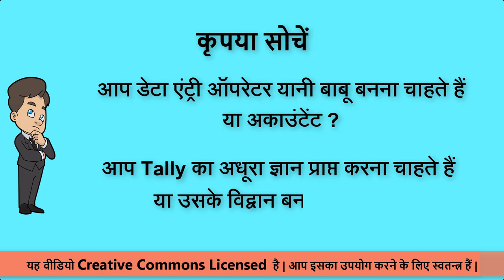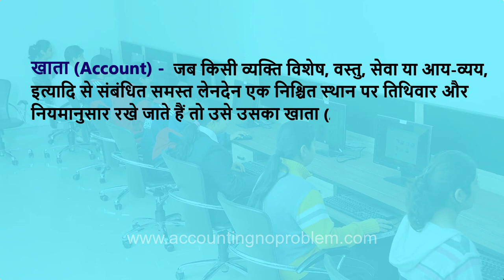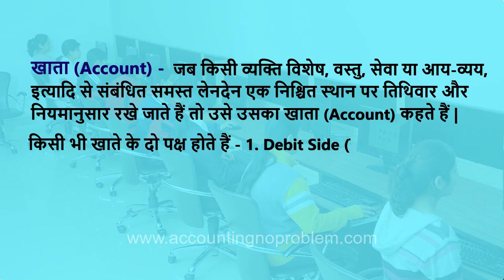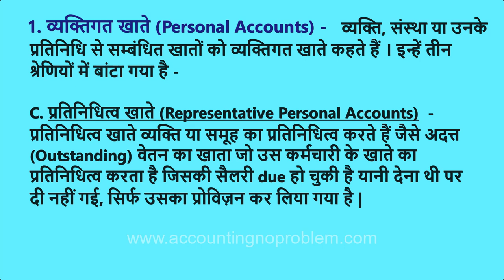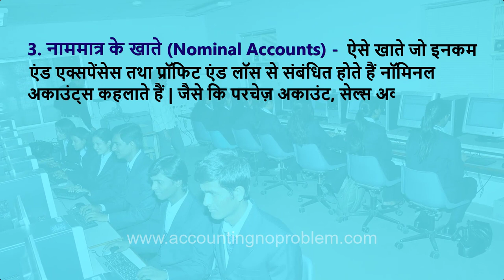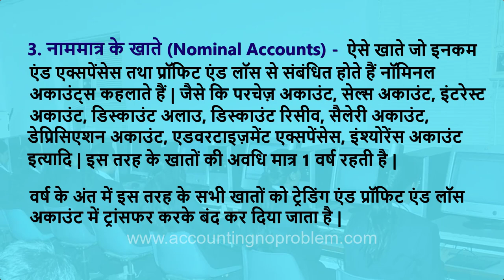Basic Terminology of Accounting | What is Account, Personal, Real & Nominal Accounts |Tally.ERP 9 #4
In this Hindi tutorial of Tally.ERP 9, you will learn about Golden Rules of Accounting. Definition of Real Account (Tangible Real Account and Intangible Real Account), Personal Account (Natural Personal Accounts, Artificial Personal Accounts, Representative Personal Accounts) and Nominal Account. All this information will help you in learning Tally.ERP 9 easily.

0:00 - Introduction
1:40 - What is the meaning of Account?
           Khata (Account) kya hota hai?
           खाता (अकाउंट) क्या होता है?
2:23 - What is the definition of a Personal Account?
           Vyaktigat Khate (Personal Account) kise kahte hai?
           व्यक्तिगत खाता (पर्सनल अकाउंट) किसे कहते हैं?
3:44 - What is the definition of a Real Account?
           Vastvik Khate (Real Account) kise kahte hai?
           वास्तविक खाता (रियल अकाउंट) किसे कहते हैं?
4:33 - What is the definition of a Nominal Account?
           Nammatra ke Khate (Nominal Account) kise kahte hai?
           नाममात्र का खाता (नॉमिनल अकाउंट) किसे कहते हैं?

Video Attribution :
Video : Definition of Account & types of accounts for learning Tally. ERP9. Account kya hai aur uske prakar.